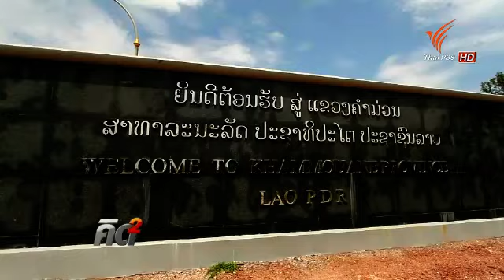คิดยกกำลังสอง ถอดบทเรียนวงเสวนาความร่วมมือเขตอนุภูมิภาคลุ่มแม่น้ำโขงตอนล่าง 060857